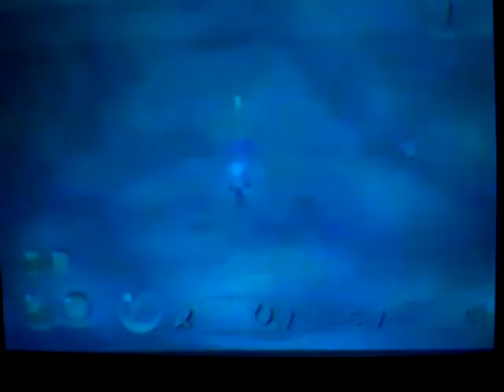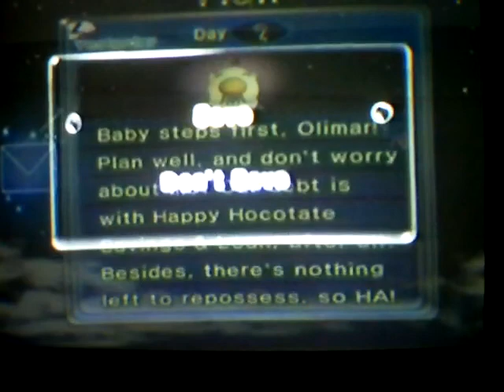Pikmin 2 Speedrun - (Redo) Part 1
I do my best at competing a 8, 9, or 10 day run of Pikmin 2.